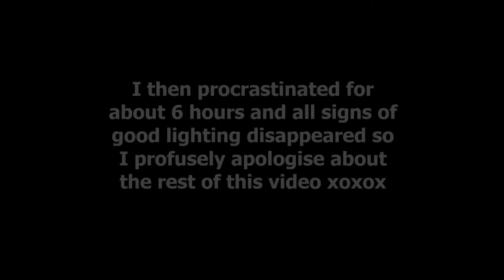WEEK EIGHTY SEVEN weigh in